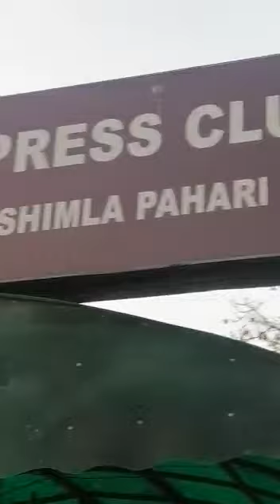لاہور دھرنا اے ای اوز ایسوسی ایشن کے صوبائی صدر کا شرکاء سے خطاب